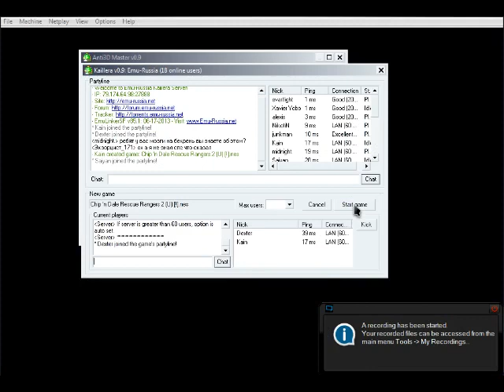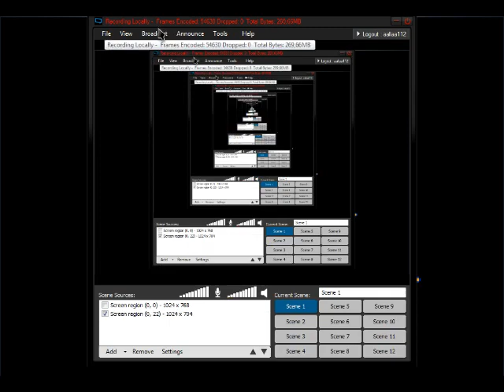Chip 'n Dale Rescue Rangers 2 NES (2 players) - Real-Time Playthrough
*no savestate
*no slowdown
*no cheats

Прохождение Chip 'n Dale Rescue Rangers 2 на NES на 2-х игроков.

1-й игрок: Женя Kain Багацкий
2-й игрок: Виктор Dexter Мяновский.